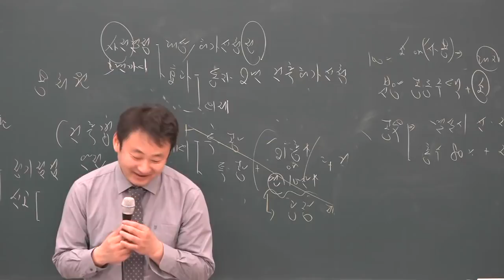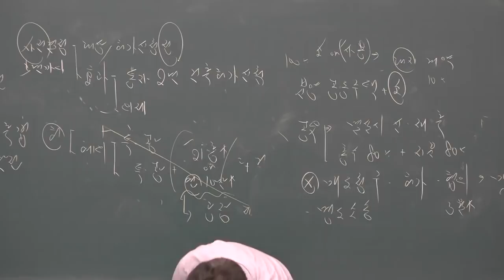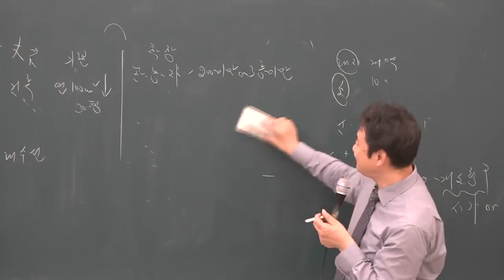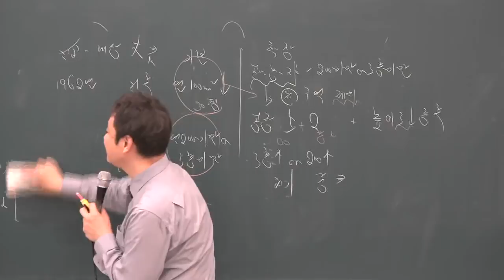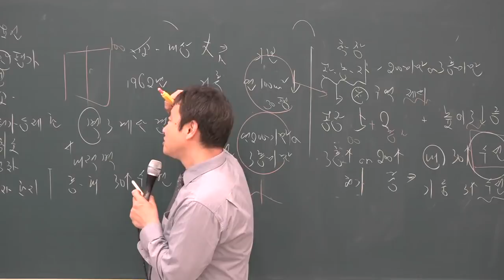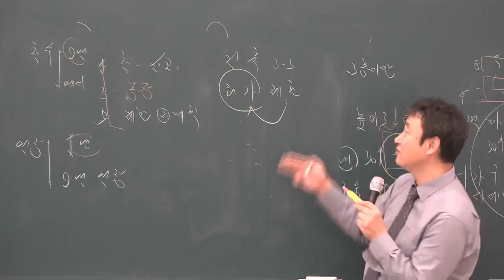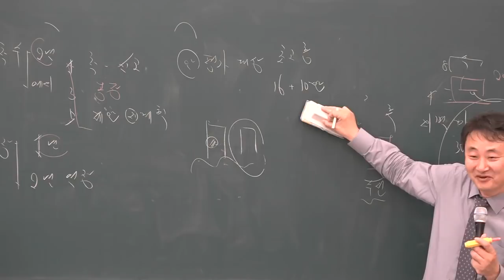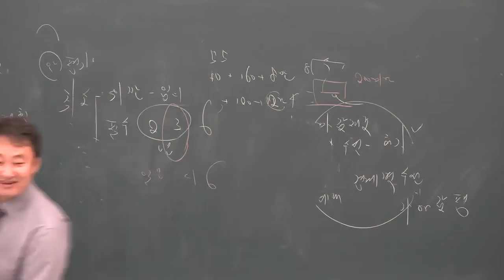[공전무] 2019년 공인중개사 부동산공법 고급이론 4-27